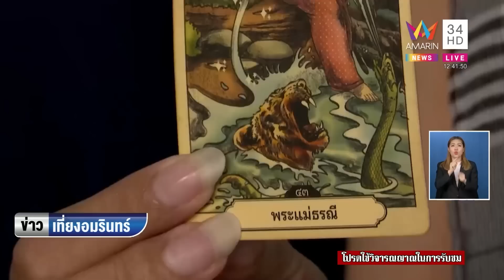"หมอหนึ่ง" กล่อม "นิ่ม" บีบมือน้ำตาไหลเปิดปากปม "น้อง ต." หาย | ข่าวเที่ยงอมรินทร์ | 28 ก.พ.66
"หมอหนึ่ง" กล่อม "นิ่ม" บีบมือน้ำตาไหลเปิดปากปม "น้อง ต." หาย ขณะที่จิตแพทย์เผยอาจใช้อารมณ์ ความคิด เพิ่มเติม เนื่องจากผ่านมากว่า 20 วัน